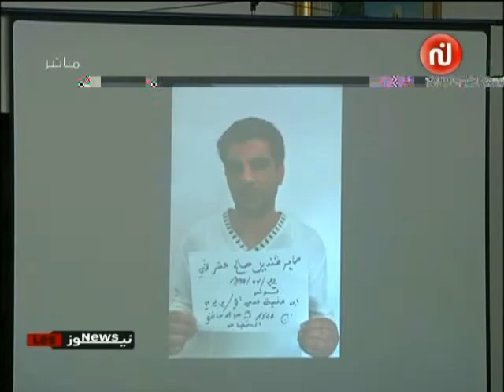الحقائق الجديدة لوزارة الداخلية حول الإرهاب في تونس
نشرة الأخبار على قناة نسمة31/05/2013